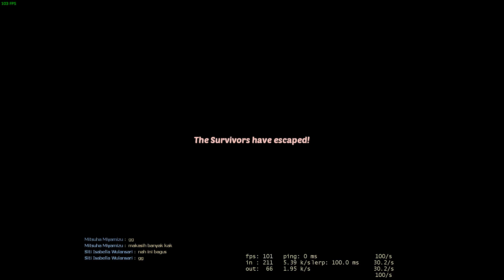L4D2 Custom Campaign | Codename Cure V3 (With Nuel)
* TIMESTAMP *
00:00 - Office
05:54 - Train Station
11:42 - Bunker
17:44 - Flatline
23:22 - Cityblock (Finale)

* DESCRIPTION & MAP LINK *
Author by StivenMaster
Date Released: July 21, 2024
Date Updated: July 28, 2024

MY FRIENDS
- 🇮🇩 Nuel (a.k.a. Mitsuha)

* LAPTOP SPECIFICATION *
*HP Pavilion Gaming Laptop 15 - dk1064tx*
- 15.6" diagonal, FHD (1920 x 1080), 144Hz, IPS, Micro-Edge, Anti-Glare, 250 nits, 45% NTSC
- Windows 11 Pro version 23H2 October 2023 (64-bit)
- Intel® Core™ i5-10300H Processor (2.5 GHz up to 4.5 GHz, 4C/8T, 8M Cache)
- 16GB (2x8 Dual-Channel) DDR4 2933MHz RAM
- NVIDIA® GeForce® RTX 2060 Max-Q Design (6GB, GDDR6, 192-bit)
- 512GB Samsung PM981A PCIe® Gen3 x4 NVMe™ SSD M.2 2280
- 2TB Seagate® FireCuda® 120 Gaming 3D TLC NAND SATA III SSD 2.5”/7mm cased
- Dolby Atmos for Audio Spatial Sound